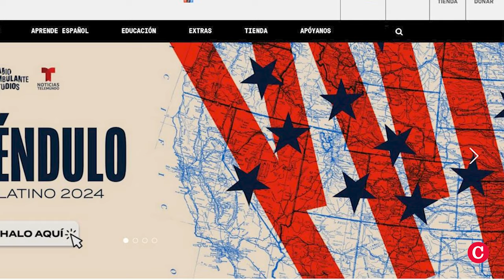“El voto latino ha girado hacia Trump y la derecha en Estados Unidos”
“El voto latino ha girado hacia Trump y la derecha en Estados Unidos”, asegura el periodista y escritor, Daniel Alarcón,  codirector de la serie de Podcast de Central “El Péndulo”, producido por Radio Ambulante y Telemundo, que ha visitado las comunidades latinas en cinco estados —Pensilvania, Nevada, Arizona, Florida, y Carolina del Norte— en los que el voto latino puede ser decisivo para inclinar la balanza a favor de Donald Trump o Kamala Harris en las elecciones del cinco de noviembre.
En este video, el fundador de Radio Ambulante analiza cuáles son los temas predominantes que inciden en el voto latino en esta elección, y cómo se explica el creciente apoyo a Donald Trump entre los latinos, a pesar de su discurso antiinmigrante y su promesa de deportaciones masivas.